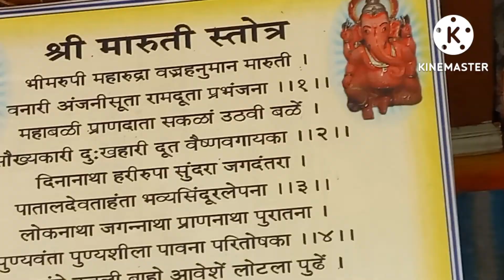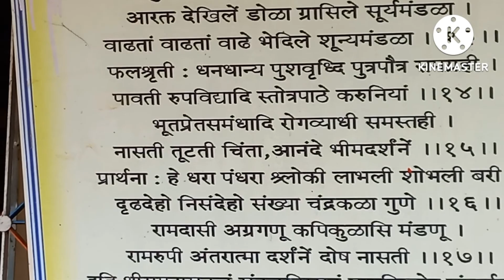कुठरे गावचे हनुमान मंदिर Aamchya gaavache Hanuman Mandir